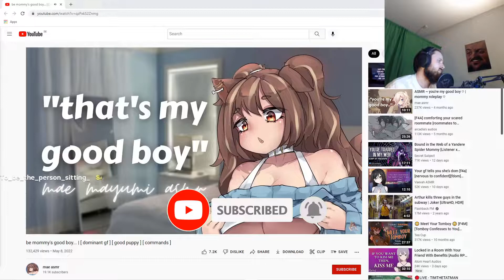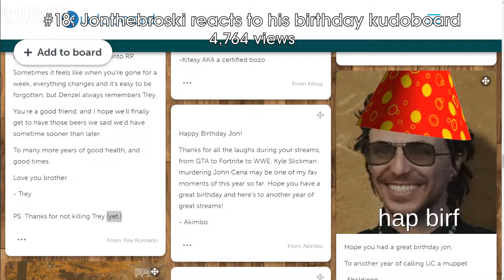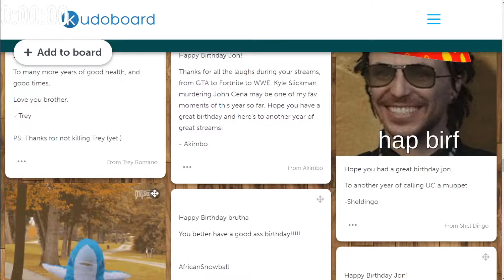XQC gaslighting a donator who predicted his gambling streams a day before his sponsorship announc...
A compilation of the best livestream fails clips of the day, including xQcOW, MOONMOON, MitchJones and many other streamers.